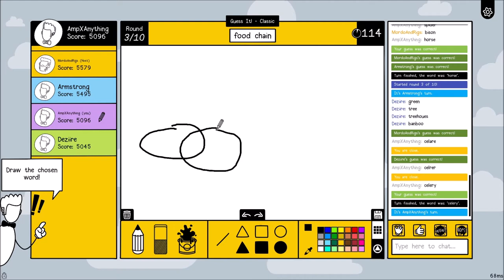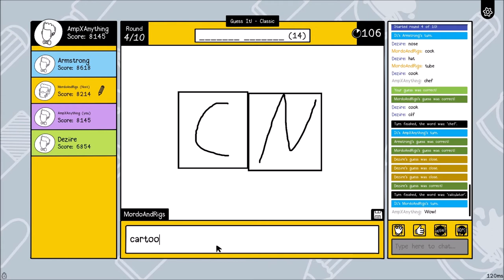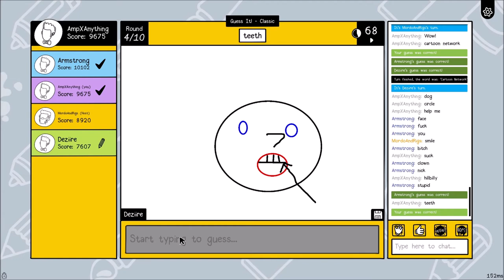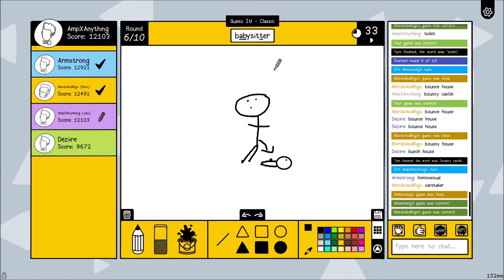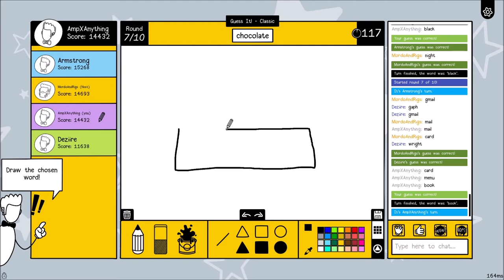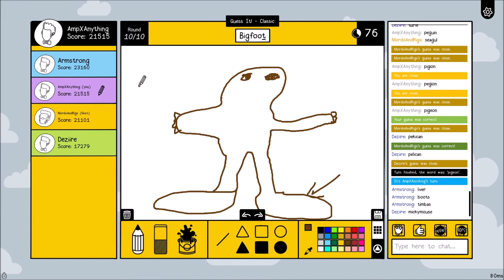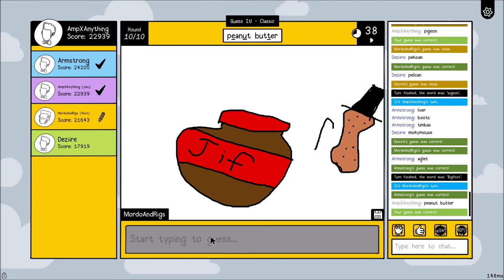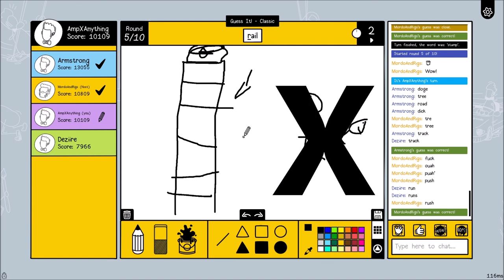Drunk Scribble it is a bad idea